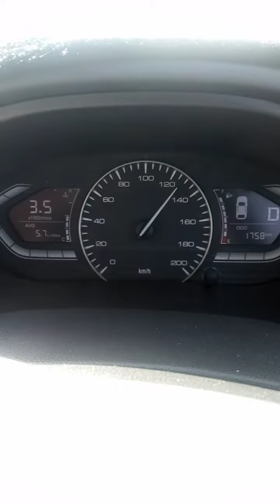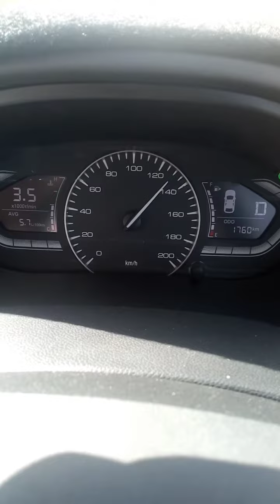Alsvin driving speed and fuel average || Changan Alsiv DCT comfort || Drive your dreams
Music used in this video is taken from brokeinsummer.com and the credit is obliged to the website for free music download .